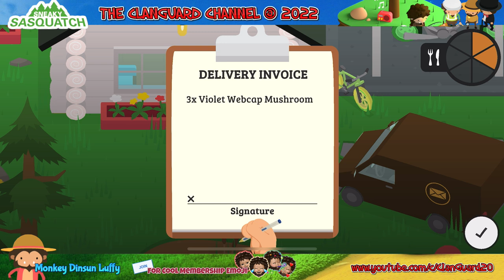Sneaky Sasquatch - Another way to hunt mushroom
The new 1.8.2 update is finally here, and there is way to hunt mushroom. It is the shopping Channel!